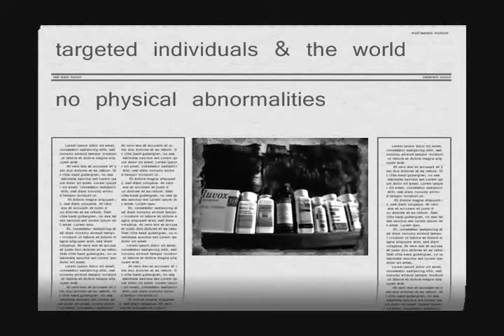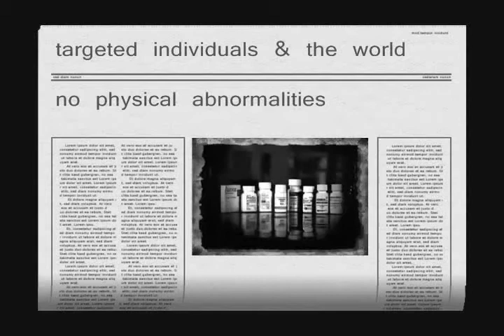news world 76 - no physical abnormalities